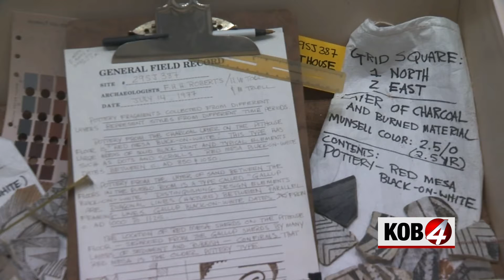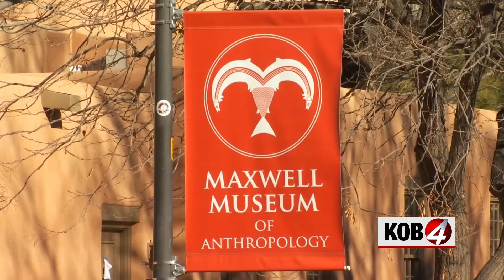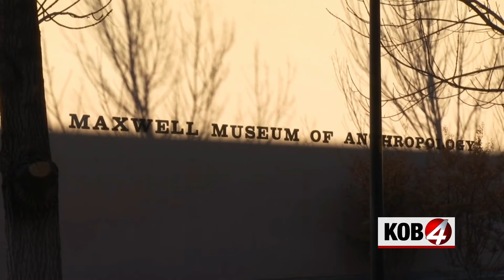Native American Artifacts & Remains Slowly Being Returned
A federal law (NAGPRA) requires Native American remains and artifacts to be returned by museums and private collectors, this story looks at how that process is going.